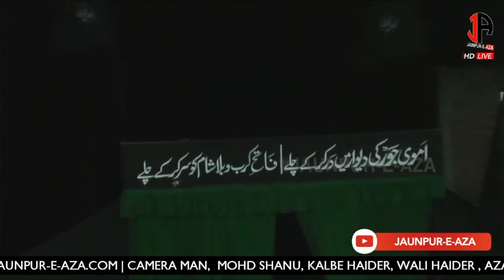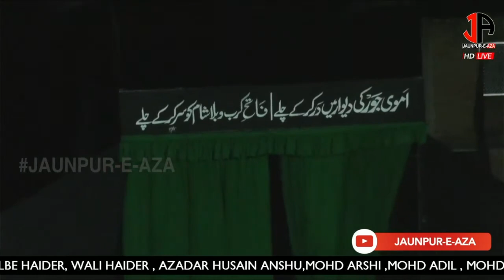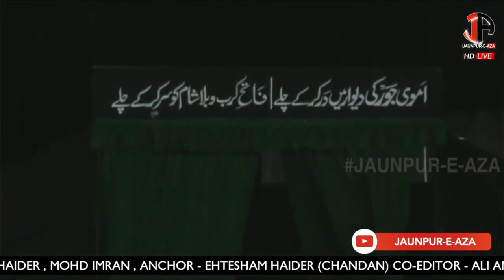एैसा मन्ज़र कही नही देखा होगा | India Ka Pahla Juloos-e-Amari | Badagaon Jaunpur 2022